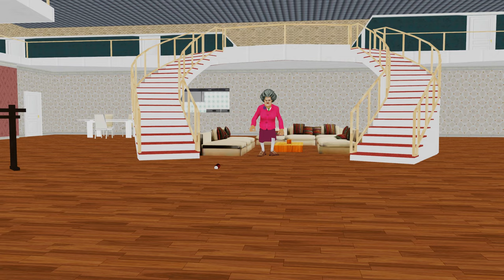Subway Surfers Scary Teacher 3D Animation